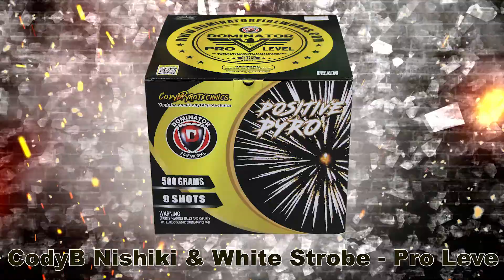1.4G FIREWORKS: DMP5092 CODY B NISHIKI & WHITE STROBE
1.4G FIREWORKS: DMP5092 CODY B NISHIKI & WHITE STROBE
Manufacturer: DOMINATOR
This 1.4G (Class C) consumer fireworks item and more is available from Kastner Pyrotechnics Fireworks Wholesale and Imports LLC in Wisconsin. Direct importer of both 1.3g Professional Fireworks and 1.4g Consumer Fireworks. Serving the Midwest and beyond with high quality products at unbeatable wholesale pricing.